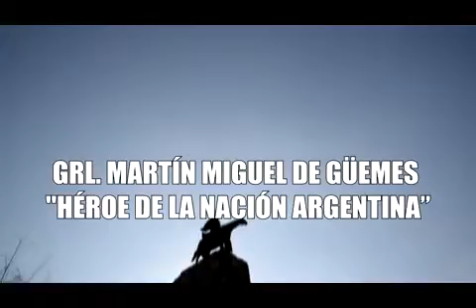Gendarmería Nacional rinde honores rinde honores a Martín Miguel de Güemes